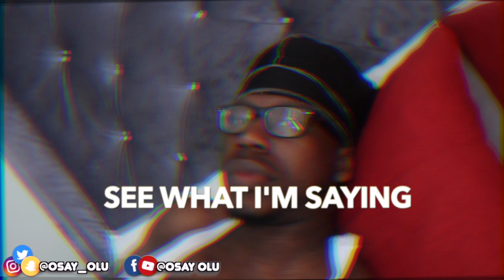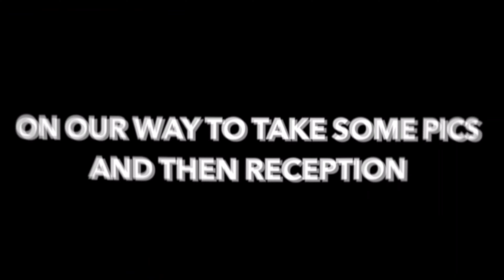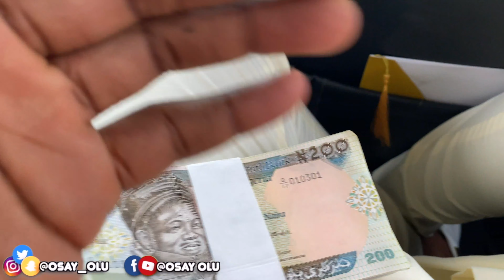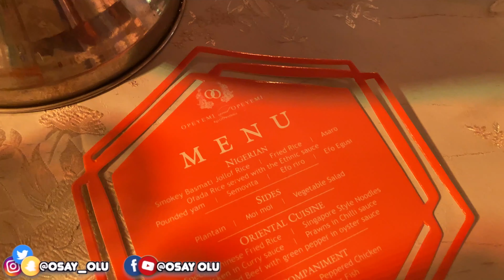Nigerian Weddings are the Best: Opeyemi's Lavish Celebration | Episode 2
XBOX GamerTag: OluBaby35